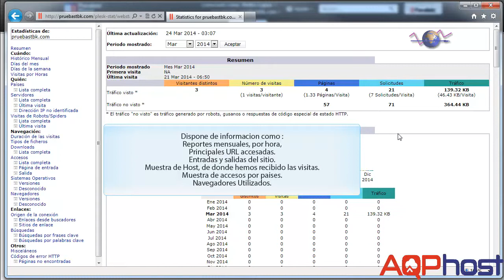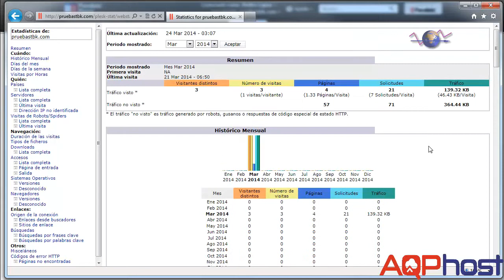Conociendo las estadísticas AWStats en Plesk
Video tutorial en el que mostramos cómo funcionan las estadísticas AWStats en Plesk